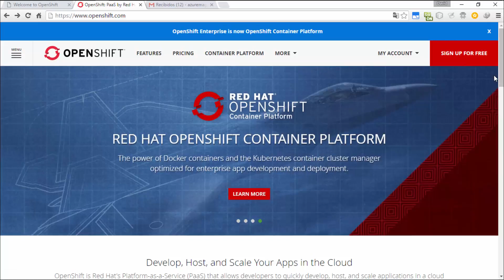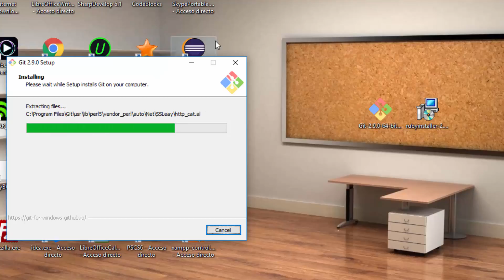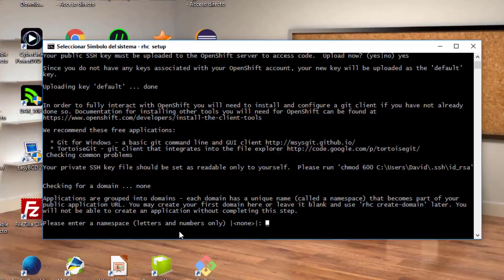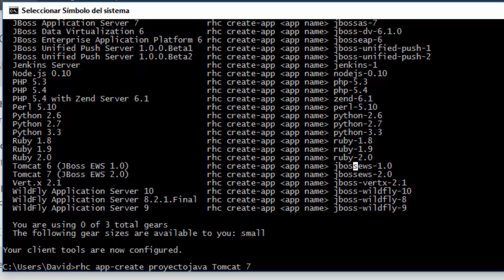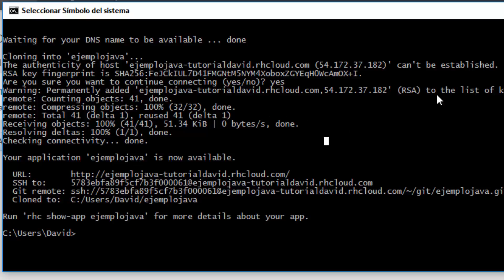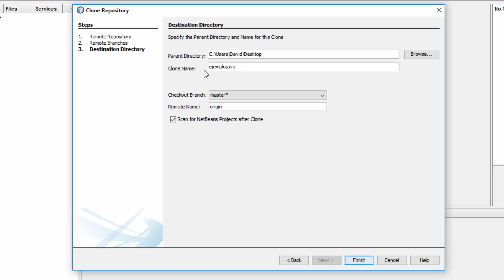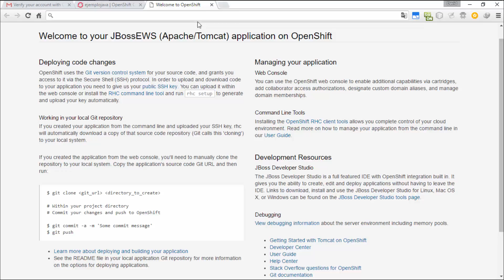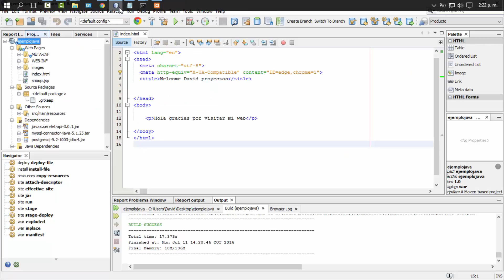Openshift: Java web Hosting, Tomcat, MySQL online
Openshift redhat, java web application, openshift tomcat, JSF, JSP, Servlet. Servidor gratuito para java web.